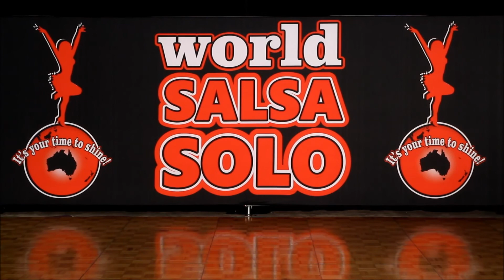World Salsa Solo 2015 - Youth Latin Soloist - Sophia Bendell